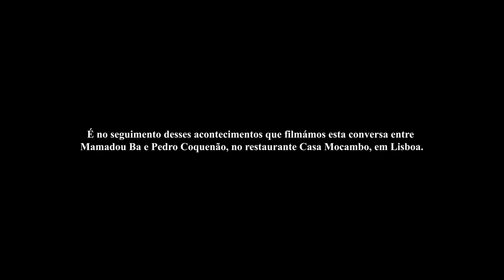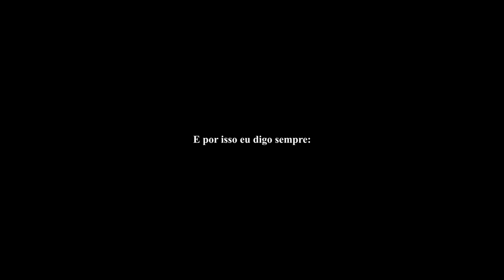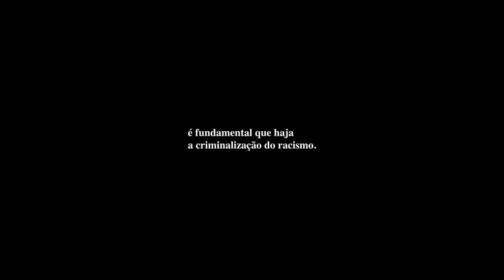RBTV: uma conversa entre Mamadou Ba e Pedro Coquenão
Captação: Fábio Silva e Manuel Abelho
Montagem: Fábio Silva

Agradecimentos: João Pedro Soares, Casa Mocambo